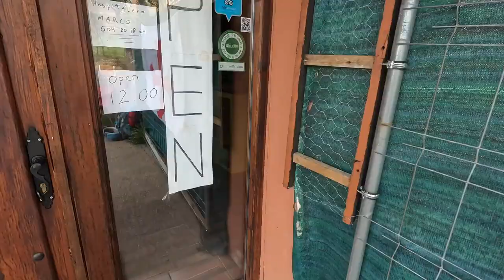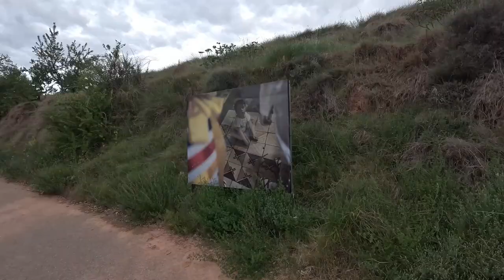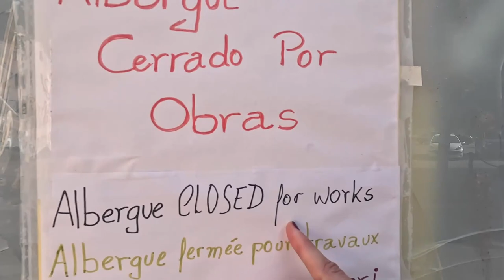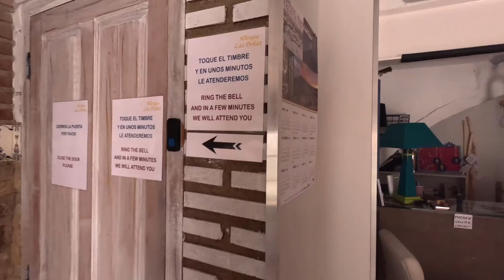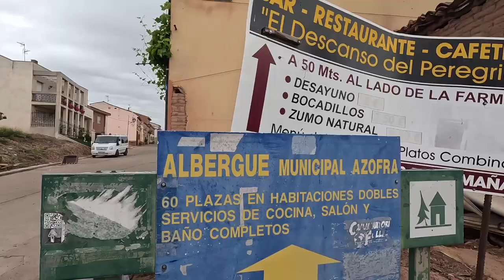Enduring Sleepless Nights, Chilly Weather & Battling Fatigue | Camino de Santiago 2023 | Vlog 4/17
ℹ️Stats - Day 7 - Monday 8th May
Weather:  cold in the morning - but sunny in the afternoon ☀️
From:  Logrono
Start time: 8am
To: Navarrete
End time: 11.45 (also stopped at supermarket 23 mins) and took a little rest break 20 mins)
Terrain: roads, country lanes - very flat ish

Accommodation: albergue 🛏️ - booked in advance ✅

🥾Miles: 10 miles
🦶Steps: 20,348
Total miles completed: 122/500

💰Costs: €12 bed, €1.50 orange 🍊 drink, €28 - resupply & included more sunscreen €11) = €41.50

Subjective feeling out of 10 on:

Enjoyment:  5/10 - glad to be finished
Fatigue:  9/10 - totally wiped out. Not feeling strong, not feeling good.
Ease of terrain:  3/10

Challenges: feeling like 💩 I need a good nights sleep

Highlights: getting to tonight’s accommodation at 11.45am - 15 mins before it opened. Having a shower 🚿, hand washing my clothes, charging my electronics and sunbathing in the garden. Starting to feel better. Still going to have an easy day tomorrow and go for 10 miles.

ℹ️Stats - Day 8 - Tuesday 9th May
Weather:  colder with rain in the afternoon
From: Navarrete
Start time: 6.20am
To: Azofra
End time: 11.45am
Terrain: roads, rocky, gravel paths and wide country lanes

Accommodation:  albergue- 2 person room - sharing with Stacey from New Zealand 🇳🇿

🥾Miles: 15 miles / 24km
🦶Steps: 33,302
Total miles completed: 137/500

💰Costs: €12 bed, €5 food resupply.

Challenges: the normal stress of hoping to find a bed at the end of the day. Not getting any sleep due to snoring! It is what it is! Arriving at the albergue at 11.45am and it starting to rain for the next hour. So we just sat in the rain getting soaked. They opened the doors at 12.40pm ish - check in was quick ✅

Highlights: being in a small room with 1 other person. I’m really hoping for a good night sleep tonight! 🤞🤞🤞

Video edited by me!

Train Elite Long Sleeve Half Zip Mid Layer Women’s (grey) - £50

The Tough Girl Podcast has over 650+ episodes in the back catalogue, has been dowloaded over 3.1+ Million times and has won 3 awards.

The Tough Girl Podcast is one of the top 0.5% most popular shows out of 2,886,482 podcasts globally, ranked by Listen Score (the estimated popularity score).